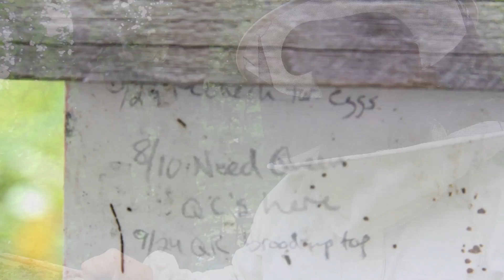Contributing Factors to Bee Stress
Jon Christie, owner of Wild Mountain Bees, explains all of the many factors that contribute to bee stress. Insecticides, fungicides, pesticides, varroa mites, and lack of nutrition are several reasons bee populations are in decline. Jon takes a look at some bee brood to check for varroa mites and explains how to administer organic treatment to eliminate mites from the colony.